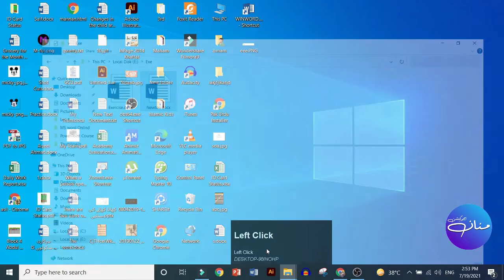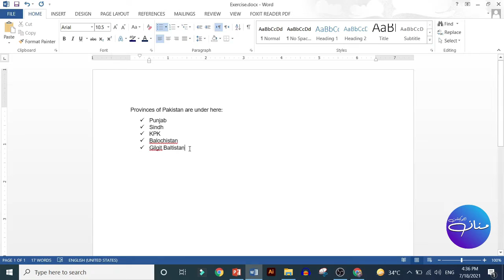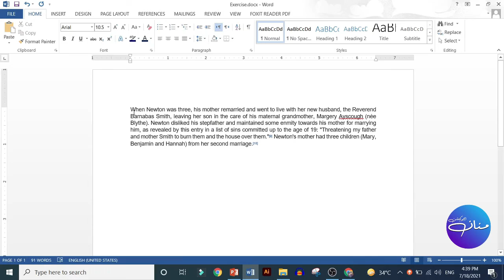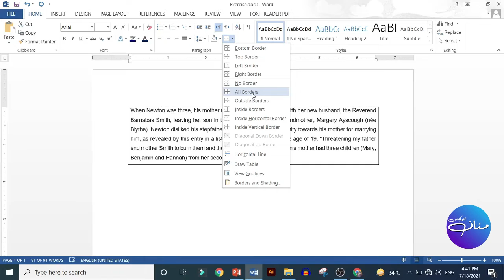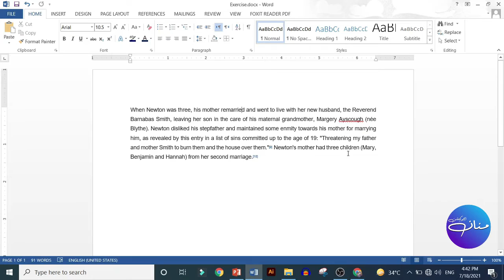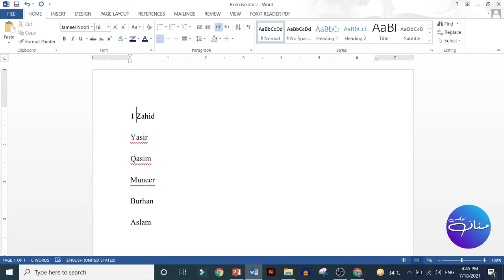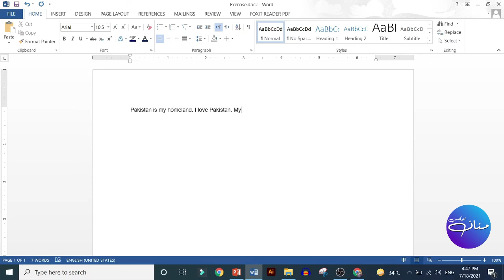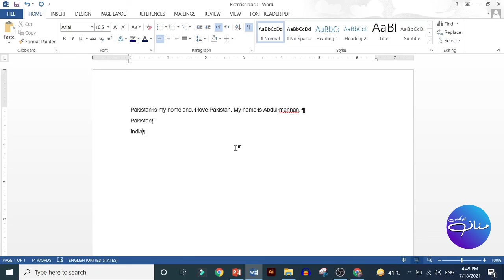MS Word Class 2 | All About Paragraph| Urdu Hindi| Tutorial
In this video we will learn all about PARAGRAPH in Microsoft Word 2013. This is 2nd class of MS Word course and today we will learn "How to":
Apply Bullets in MS Word,
Apply Numbering In MS Word,
Align text,
Left align text,
Right Align text,
Center Align Text,
Do Justify Alignment,
Increase or Decrease Line spacing,
Right to Left text direction,
Left to Right text direction,
Sort text,
Write text in Ascending order,
Descending order,
Highlight a Paragraph,
Show hidden characters,